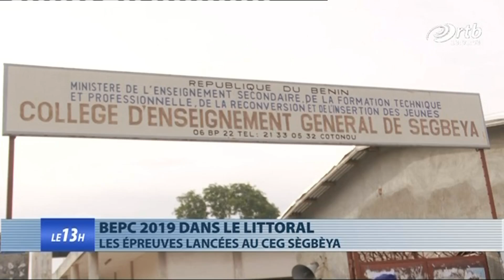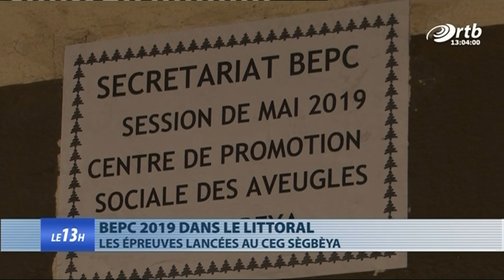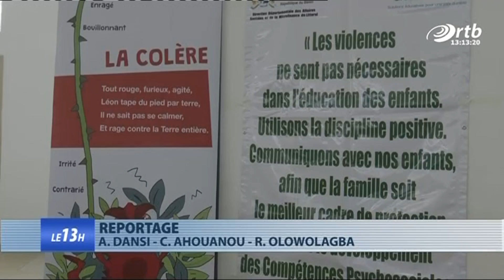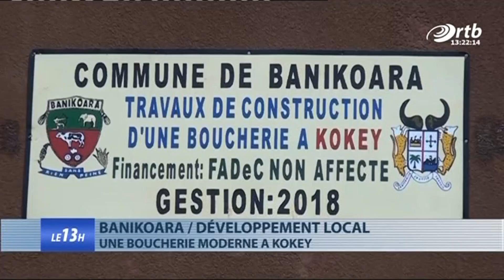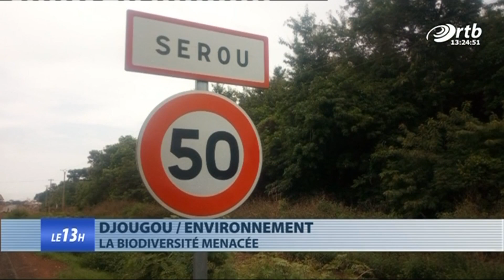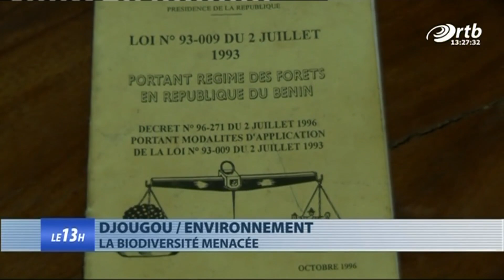JT 13h du 27 mai 2019 avec Précieuse AKUEHONOU